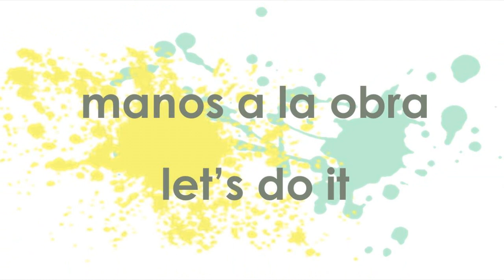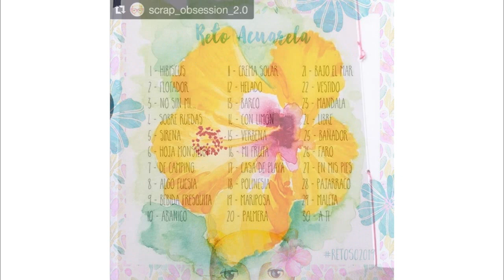Cómo hacer un cuadernillo shaker | ELEOJOTA00 | TUTORIAL SCRAPBOOKING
Aprende a hacer un cuadernillo con papel de acuarela y cubierta shaker con lentejuelas. ¡Muy fácil!